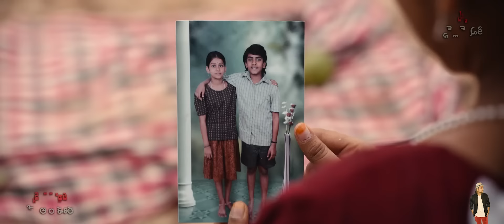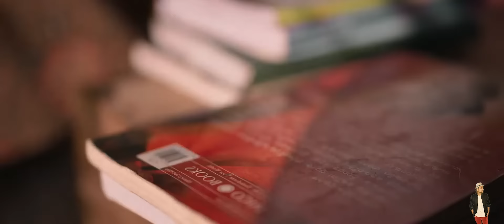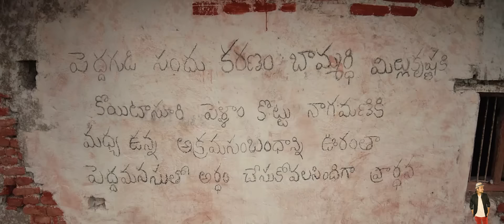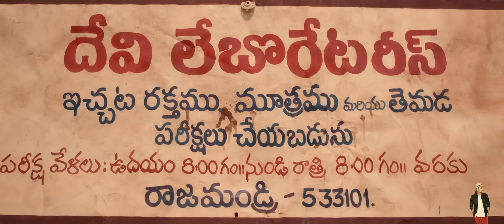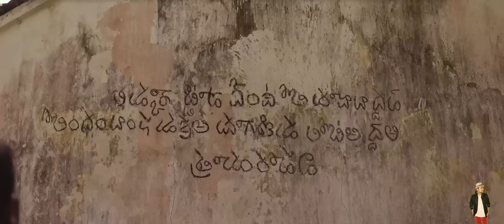Mangalavaaram (2023) Hindi Film Explained in Hindi | Netflix Series हिंदी / उर्दू | Hitesh Nagar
Mangalavaaram
mangalavaram movie
mangalavaram movie download in hindi
mangalavaaram movie
mangalavaram in hindi
mangalavaaram imdb
mangalavaram movie download in hindi 1080p
mangalavaaram hindi movie download
mangalavaram ott
mangalavaram movie download
mangalavaaram reviews
mangalavaram bgm download
mangalavaram cast
mangalavaaram behind the scenes
mangalavaaram (2023)
mangalavaram hindi ott
mangalavaaram actors name
mangalavaram actress name
mangalavaaram actress name
mangalavaram age rating
mangalavaaram about
mangalavaram actor
mangalavaram available in hindi
mangalavaram actors name list
mangalavaram actors names
mangalavaram audio songs download
mangalavaram animal bgm download
mangalavaram actress list
mangalavaram ajmal
mangalavaram afilmyhit
mangalavaram a rated